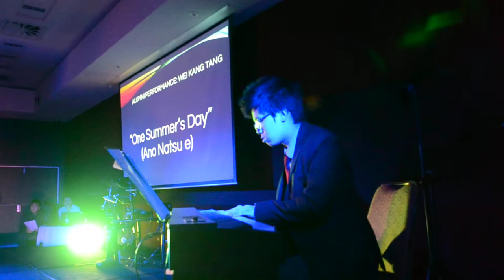Victor Tan - Ano Natsu He (A Spirited Away)